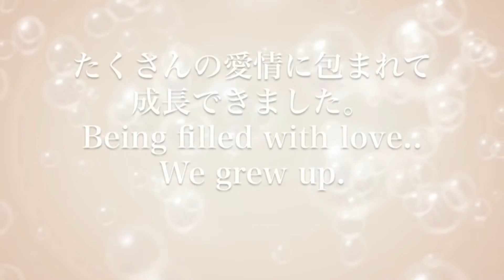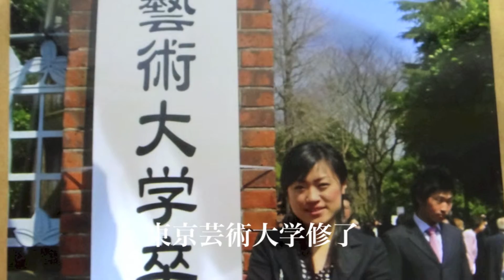Our story movie